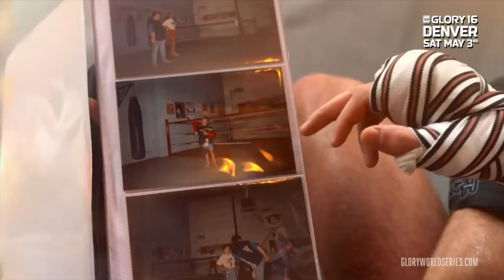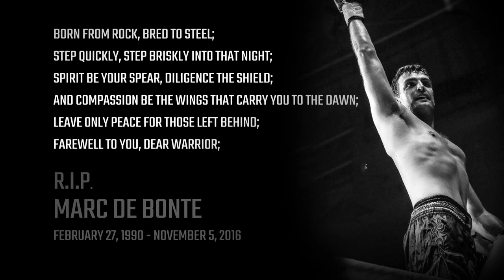A tribute to Marc de Bonte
Marc is gone, but will never be forgotten. Rest in peace, Marc de Bonte.